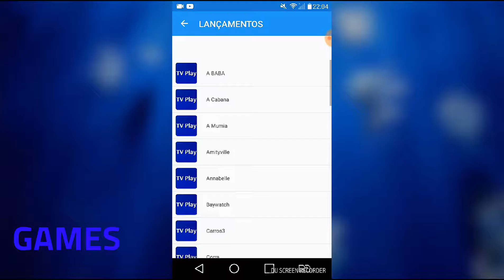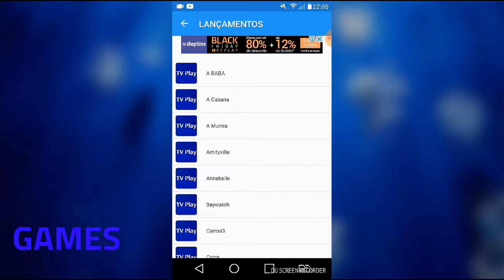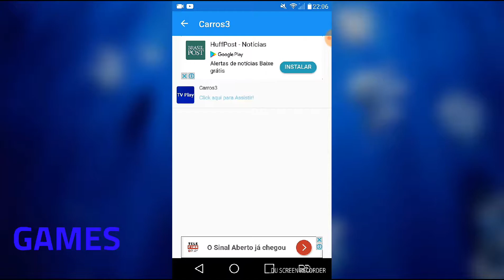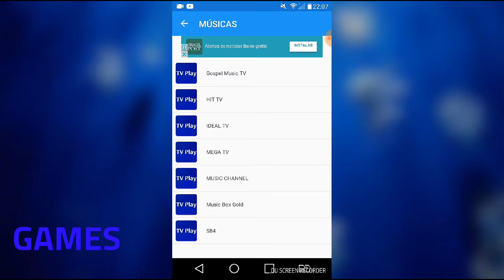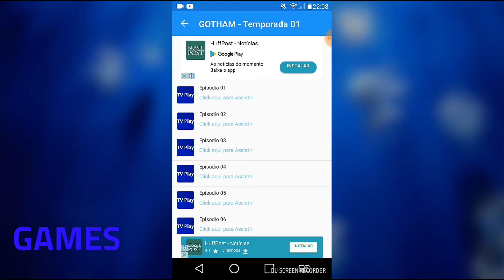Assisti filmes e séries grátis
📥📥🔴📱👍inscreva quem não escrito